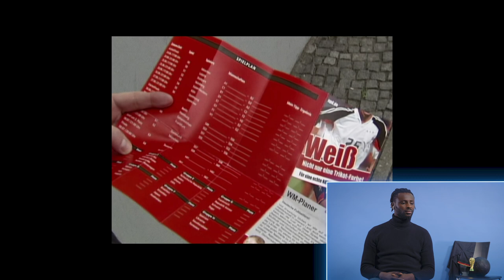Unerwünscht in der Nationalmannschaft | Reaktion auf Schwarze Adler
Fussball verbindet viele Menschen. Wie die Dokumentation "Schwarze Adler" bei Prime Video aber zeigt, hat auch der beliebteste Mannschaftssport der Welt mit Vorurteilen und Rassismus zu kämpfen. Wir haben Ex-HSV-Spieler Evans Nyarko den Film gezeigt und ihn seine persönlichen Erlebnisse erzählen lassen.